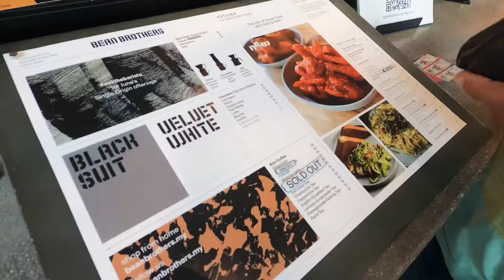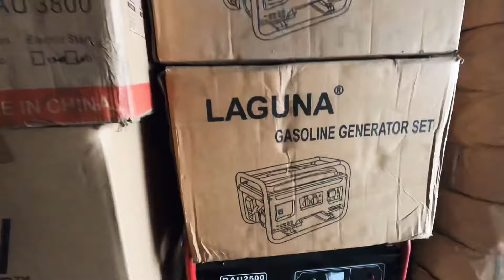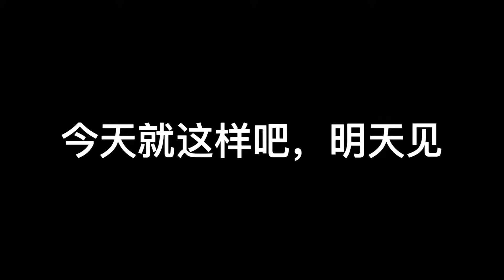Vlog37【破费💸💸】买水泵准备灌溉整个榴莲山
Hi!  我是Sean 来自马来西亚.
创办了HaloGas, Durian Project(榴莲计划), Teaiva.
这是我的频道, 内容涉及我的人生历程, 日常, 挑战, 创业, 旅行以及我想与大家分享的疯狂想法. 沒有要談什麼大道理，只是想捕捉生活點滴.从29/5开始挑战每天11点上影片，然后看下会增加订阅人数吗。

如果听起来对您有帮助和令人愉快, 请加入我分享出去!

相机：GoPro Hero 8
Editing: iMovie by iPhone & MacBook Pro